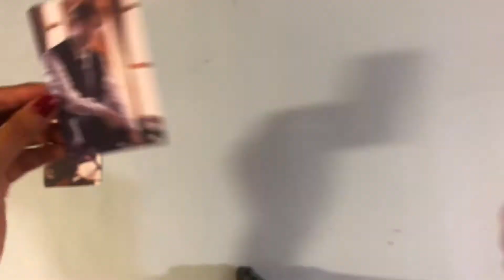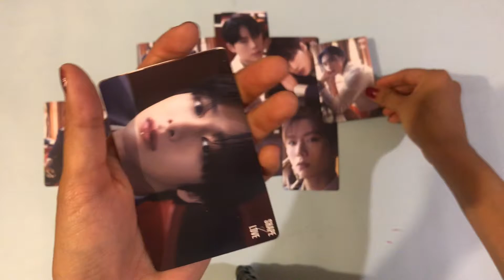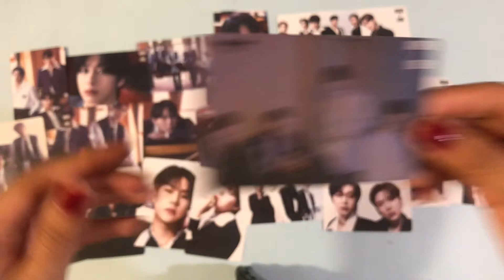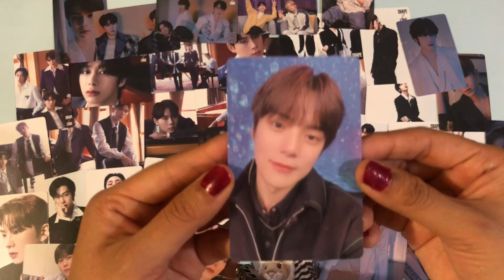MONSTA X PHOTOCARDS COLLECTION +50 Pc MONSTA X UNBOXING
monsta x photocards,
storing photocards monsta x,
monsta x photobook unboxing,
monsta x album unboxing,
monsta x photocard collection,
monsta x photocard binder,
monsta x unboxing follow,
monsta x are you there unboxing,
follow unboxing monsta x,
monsta x are you there album unboxing,
i.m monsta x leaving,
i.m monsta x cute,
monsta x photocard sleeves,
wonhaed monsta x,
monsta x photocard,
monsta x album unboxing the dreaming

monsta x,
monsta x beautiful liar,
monsta x love killa,
monsta x hero,
monsta x lyrics,
monsta x gambler,
monsta x shootout,
monsta x mv,
monsta x dance practice,
monsta x beautiful,
monsta x reaction,
monsta x ray,
monsta x alligator,
monsta x all in,
monsta x and seventeen,
monsta x album,
monsta x asmr,
monsta x all about luv,
monsta x audio,
monsta x and bts,
monsta x aespa,
monsta x about last night,
alligator monsta x,
all in monsta x,
about last night monsta x,
all about luv monsta x,
amazing saturday monsta x,
artbeat monsta x,
astro monsta x,
ateez monsta x,
and monsta x,
as i told you monsta x,
monsta x beautiful liar reaction,
monsta x beautiful liar lyrics,
monsta x burning up,
monsta x beautiful liar live,
monsta x beast mode,
monsta x beautiful liar dance,
monsta x beautiful liar win,
monsta x babysitting eng sub,
monsta x blame me,
monsta x babies,
beautiful liar monsta x,
beautiful monsta x,
beautiful liar monsta x reaction,
burning up monsta x,
beastmode monsta x,
beautiful liar monsta x lyrics,
blame me monsta x,
bts reaction to monsta x,
beautiful liar monsta x dance,
btob monsta x,
monsta x crescendo,
monsta x changkyun,
monsta x concert,
monsta x crescendo reaction,
monsta x cover,
monsta x chat room,
monsta x crying,
monsta x crescendo lyrics,
monsta x cooking,
monsta x can't hold my heart,
crescendo monsta x,
caitlin benson monsta x,
changkyun monsta x,
cravity monsta x,
call my number monsta x,
crescendo monsta x reaction,
chaotic monsta x,
crescendo monsta x lyrics,
crazy in love monsta x,
calm down monsta x,
monsta x dramarama,
monsta x deny,
monsta x daydream,
monsta x daycare,
monsta x dance,
monsta x debut,
monsta x drama,
monsta x destroyer,
monsta x dorm,
monsta x dance cover,
dramarama monsta x,
deny monsta x,
daydream monsta x,
dramarama monsta x lyrics,
differently alike monsta x,
dance practice monsta x,
destroyer monsta x,
drama monsta x,
deokspatch monsta x,
dingo monsta x,
monsta x english song,
monsta x eating,
monsta x eng sub,
monsta x english,
monsta x english album,
monsta x english interview,
monsta x ep 1,
monsta x encore,
monsta x ex girl,
monsta x edits,
ex girl monsta x,
enhypen monsta x,
exo monsta x,
edward avila monsta x,
exo reaction to monsta x,
enhypen reaction to monsta x,
excuse my charisma monsta x,
eric nam monsta x,
encore monsta x,
ellen show monsta x,
monsta x fantasia,
monsta x follow,
monsta x find you,
monsta x first win,
monsta x fancon 2023,
monsta x fighter,
monsta x funny,
monsta x fancon,
monsta x fallin,
monsta x french montana,
fantasia monsta x,
follow monsta x,
find you monsta x,
fighter monsta x,
form of therapy monsta x,
feel my rhythm monsta x,
from zero monsta x,
fallin monsta x,
fatal love monsta x,
fantasia monsta x lyrics,
monsta x got my number,
monsta x gambler reaction,
monsta x guide,
monsta x gayest moments,
monsta x gambler live,
monsta x guess who,
monsta x game caterers,
monsta x go,
monsta x game,
monsta x gambler dance practice,
got my number monsta x,
gambler monsta x,
got my number monsta x lyrics,
gambler monsta x reaction,
game caterers monsta x,
got my number monsta x live,
got7 monsta x,
gambler monsta x lyrics,
gasoline monsta x,
guide to monsta x,
monsta x hyungwon,
monsta x heart rate game,
monsta x hero reaction,
monsta x hypnosis,
monsta x hyungwon fancam,
monsta x hero live,
monsta x hero lyrics,
monsta x hablando español,
monsta x honestly,
monsta x hero dance,
hero monsta x,
hyungwon monsta x,
happy without me monsta x,
hyunwoo monsta x,
have a good night monsta x,
hero monsta x dance practice,
heaven monsta x,
honestly monsta x,
hero monsta x lyrics,
hyungwon monsta x fancam,
monsta x interview,
monsta x it's alright,
monsta x idol room,
monsta x idol human theater,
monsta x im fancam,
monsta x im english,
monsta x imagine,
monsta x im and jooheon,
monsta x ive,
monsta x if with u,
im monsta x,
inssa oppa monsta x,
idols reaction to monsta x,
it's alright monsta x,
idol radio monsta x,
idol room monsta x,
i got love monsta x,
if only monsta x,
i'm speaking english monsta x,
if with u monsta x,
monsta x jealousy,
monsta x jooheon,
monsta x jealousy lyrics,
monsta x jooheon and im,
monsta x jealousy live,
monsta x jooheon rap,
monsta x just love,
monsta x jealousy reaction,
monsta x jooheon funny moments,
monsta x jooheon aegyo,
jealousy monsta x,